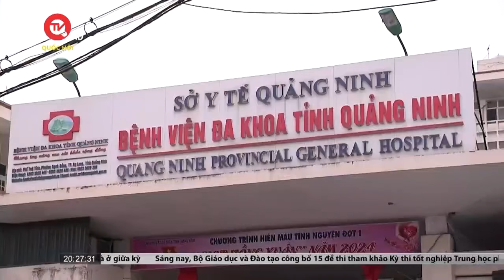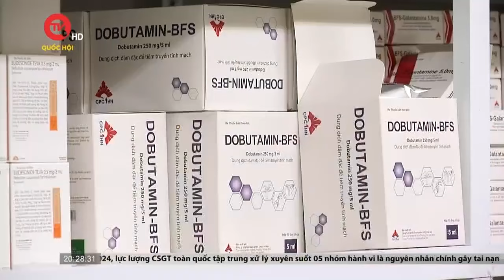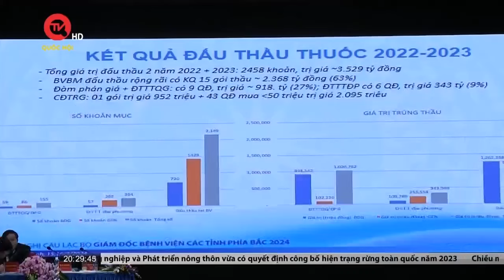Giảm nhẹ mức án đề nghị cho bị cáo Tân Hoàng Minh | Truyền hình Quốc hội Việt Nam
Truyền hình Quốc hội Việt Nam | Chiều 22/3, trong phần tranh luận tại phiên tòa xét xử vụ án Tân Hoàng Minh, đại diện Viện Kiểm sát giữ quyền công tố tại phiên tòa đã đối đáp với các luận điểm, luận cứ bào chữa của các luật sư, các bị cáo. Căn cứ vào diễn biến phiên tòa, đại diện Viện Kiểm sát đã quyết định điều chỉnh giảm nhẹ mức án đề nghị cho toàn bộ 15 bị cáo trong vụ án.